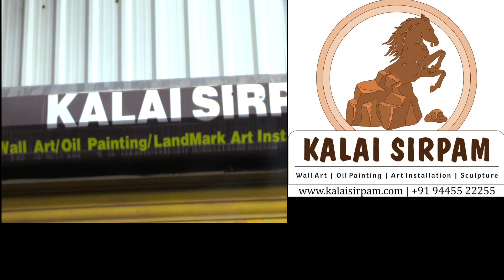மனமகிழ்ச்சி செல்வம் ஐசுவரியத்தைத் தரும் ஓவியங்கள்